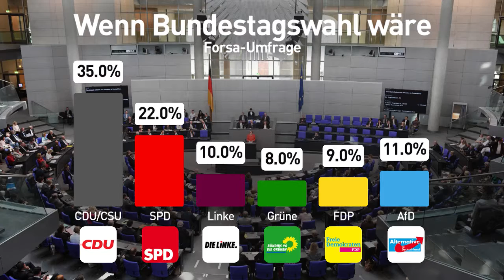Aktueller Wahltrend: Union verzeichnet gegenüber 2013 die größten Verluste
Bundestagswahl 2017
Der bisher regierenden großen Koalition von Kanzlerin Angela Merkel drohen nach einer aktuellen Umfrage bei der Bundestagswahl am Sonntag erhebliche Verluste. Gegenüber 2013 könnten sich laut dem aktuellen Wahltrend nur FDP, AfD und die Linke verbessern.
Wie das Emnid-Institut für die „Bild am Sonntag“ ermittelt hat, fällt die Union in der Wählerstimmung gegenüber der Vorwoche um einen Prozentpunkt auf 35 Prozent. Bei der letzten Bundestagswahl 2013 hatte sie 41,5 Prozent erzielt. Die SPD liegt gegenüber der Vorwoche unverändert bei 22 Prozent, 2013 hatte sie 25,7 Prozent erreicht.
Nach der am Freitag veröffentlichten Umfrage steht die AfD unverändert bei 11 Prozent - 2013 war sie mit 4,7 Prozent noch an der Fünf-Prozent-Klausel gescheitert. Die FDP verharrt bei 9 Prozent (2013: 4,8), die Linke bei 10 Prozent (2013: 8,6). Auch die Grünen bleiben gegenüber der Vorwoche unverändert bei 8 Prozent (2013: 8,4).
Für den Sonntagstrend befragte Emnid zwischen dem 14. und 21. dem September 1994 Bundesbürger. Die statistische Fehlertoleranz liegt zwischen 1,7 und 3,8 Prozentpunkten, die Werte können also entsprechend nach oben sowie nach unten abweichen

Thanks forr watching!